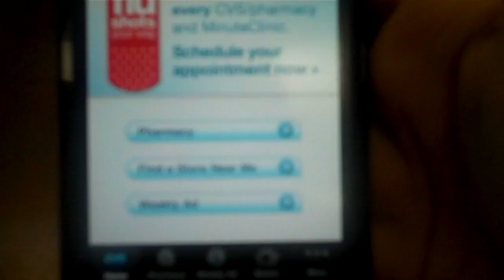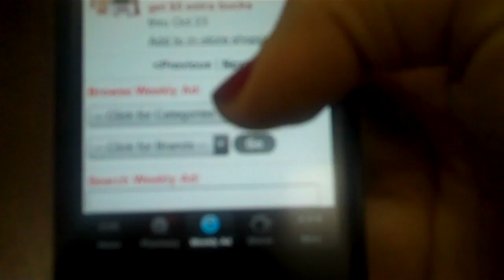Demo of CVS mobile app